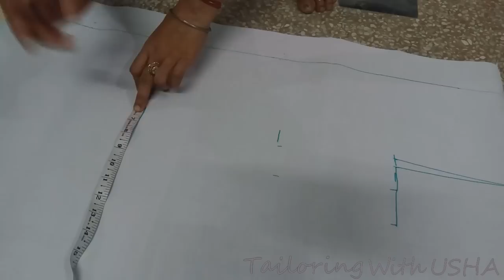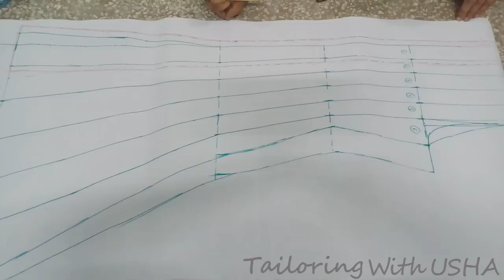24 Panel Anarkali Marking And Cutting - Tailoring With Usha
Learn the simplest way of marking, drafting and cutting of 24 panel anarkali suit with "Tailoring With Usha". Full  along with the measurements of the 24 panel anarkali suit and how to do marking, drafting and cutting for the perfect fit. Learn how to cut panels in the easiest way possible in this .